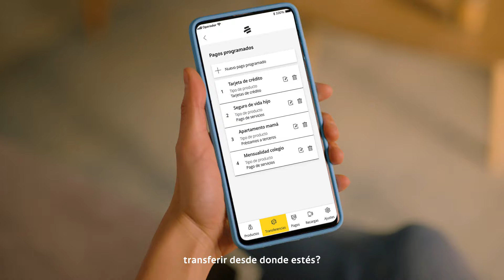Envía dinero rápidamente desde tu Banistmo App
Transfiere  y recibe dinero al instante desde tu Banistmo App. ¡Descárgala ya!